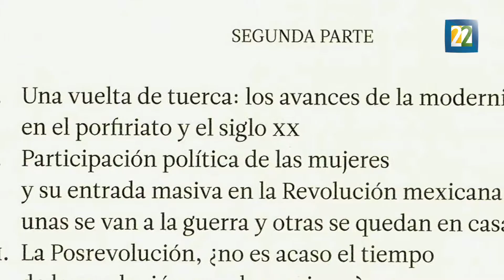Julia Tuñón presenta su libro "Mujeres. Entre la imagen y la acción"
Eeste texto es publicado bajo el sello DEBATE y Conaculta.
Por: Karen Rivera.